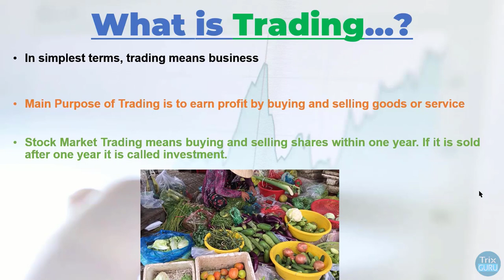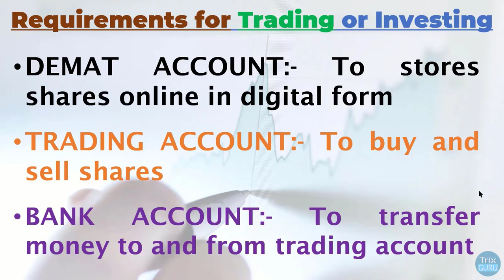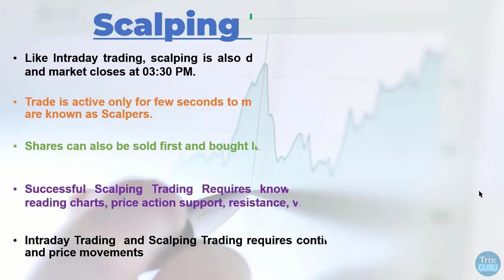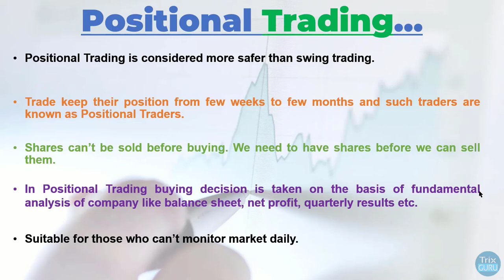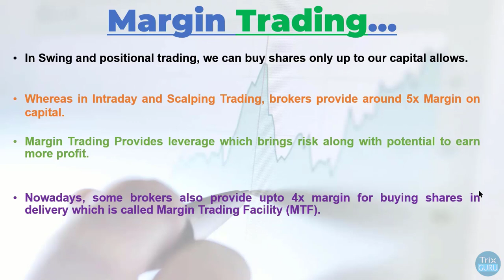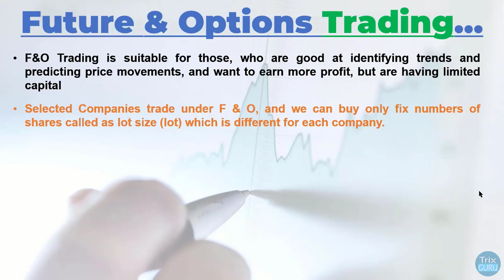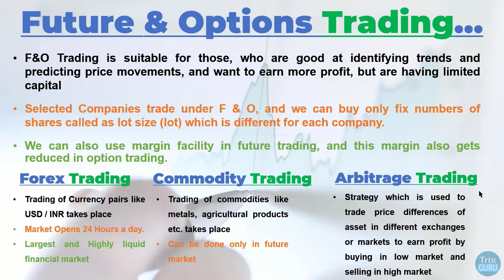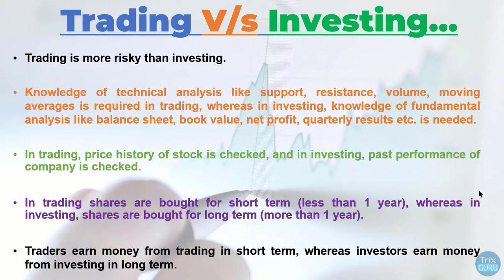Trading V/s Investing Which is Better (ट्रेडिंग और इन्वेस्टिंग..क्या करना चाहिए )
Hello Friends,

Welcome to Trix Guru.

This video is a complete tutorial for beginners on understanding trading, investing, types of trading, differences between trading and investing, and decide what needs to be done for earning profit in stockmarket.

We'll discuss in detail the various types of trading and their characteristics and also the differences between both the approaches.

Let's dive into the world of Google Forms and create amazing quizzes together!

Topics Covered:-
00:00 Introduction
00:57 What is Trading
02:27 Requirements to do Trading And Investing
03:10 Intraday Trading
04:37 Scalping Trading
05:30 Swing Trading
06:27 Positional Trading
07:24 Margin Trading
09:55 Futures & Options Trading
13:00 Long Term Investing
13:46 Differences between Trading & Investing
14:51 Choosing the Right Trading Style

🔸To Open Low Brokerage Demat Account in 5 minutes with Zerodha
🔸For Zero Brokerage in all segments Open a Demat & Trading Account with Shoonya

🔸 What is Google Drive? How to use Google Drive? (गूगल ड्राइव क्या है और इसे इस्तेमाल कैसे करते है?)

More videos related to Share Market, useful apps and softwares, and tricks and techniques to improve office productivity skills will follow soon...

trading, investing, TradingVsInvesting, StockMarket, sharemarket, sharemarketindia, financialmarkets, FinancialEducation, intradaytrading, scalping, margintrading, dhan, mstock, positionaltrading, TradingEducation, InvestingEducation, InvestingAnalysis, trixguru